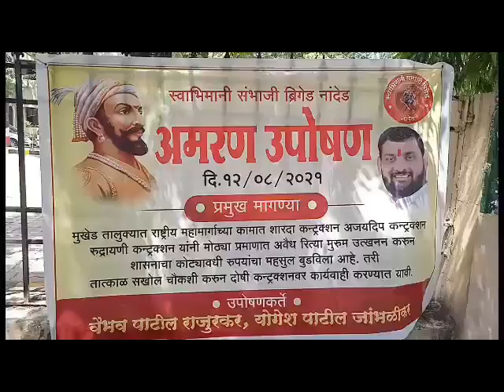NANDED | स्वाभिमानी संभाजी ब्रिगेड नांदेडच्या वतीने आमरण उपोषण.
स्वाभिमानी संभाजी ब्रिगेड नांदेडच्या वतीने आमरण उपोषण...

नांदेड दिनांक... आज जिल्हाधिकारी कार्यालयासमोर स्वाभिमानी संभाजी ब्रिगेड च्या वतीने राष्ट्रीय महामार्गाच्या कामात आवैध उत्खनन करणार्‍याविरुद्ध प्रशासनाने कारवाई करावी व अजयदीप कंट्रक्शन रुद्रायणी कंट्रक्शन शारदा कंट्रक्शन या तिनी एजन्सीला काळया यादीत टाकावे व महसूल प्रशासनाने आपला महसूल यांच्या कडून वसूल करावा यासाठी स्वाभिमानी संभाजी ब्रिगेडच्या वतीने आमरण उपोषण करण्यात येत आहे ह्या मागण्या मान्य न झाल्यास आम्ही सर्व पदाधिकारी मिळून अधिकाऱ्यांना धारेवर धरू अन्यथा आत्मदहन करू असा इशारा प्रशासनाला आंदोलनकर्त्यांनी दिला आहे

बाईट... योगेश पाटील
स्वाभिमानी संभाजी ब्रिगेड नांदेड